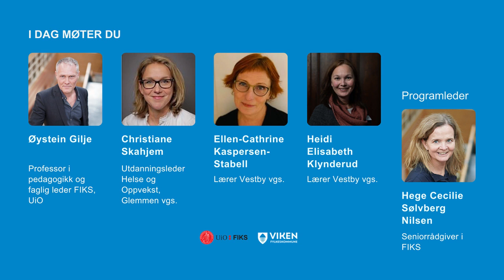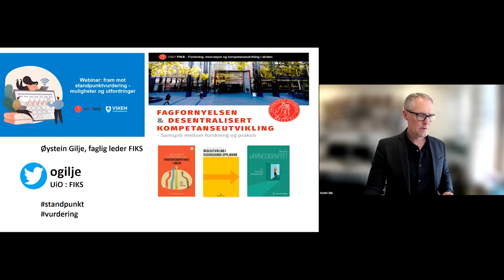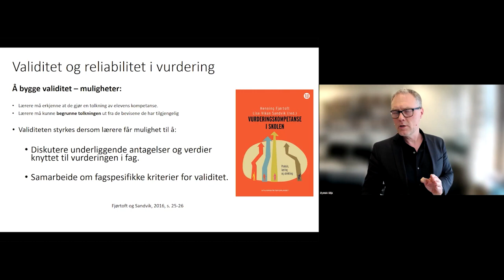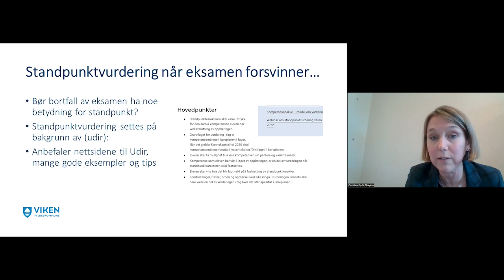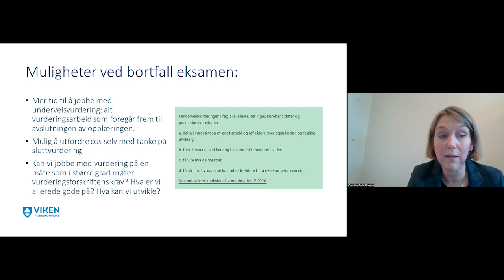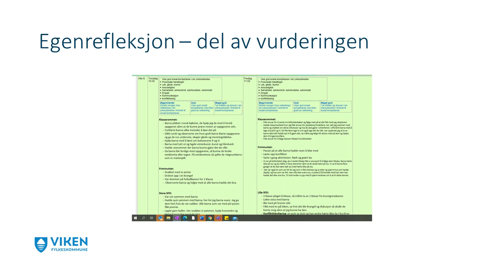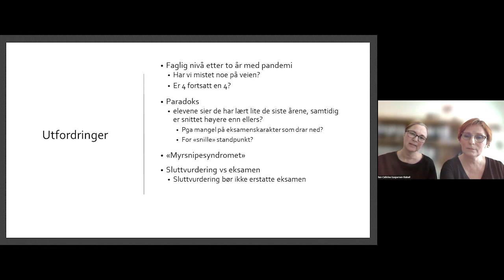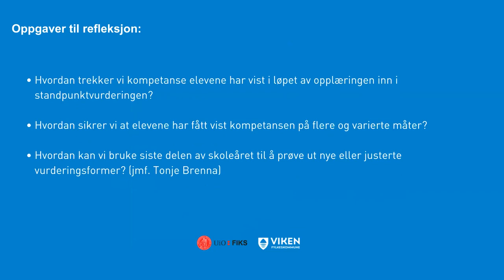Webinar: fram mot standpunktvurdering - muligheter og utfordringer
31. mars 2022 inviterte Viken fylkeskommune og FIKS til webinar om standpunktvurdering.

Standpunktkarakter skal være uttrykk for den samlede kompetansen eleven har i faget ved avslutningen av opplæringen. Nye læreplaner, avlyste eksamener og to år med pandemi gjør denne jobben ekstra krevende for lærere i år. For å diskutere hvilke muligheter og utfordringer vi ser frem mot standpunktvurdering, har vi med oss representanter fra praksis og forskningsfeltet.

Webinaret er en del av arbeidet i DEKOMP-ordningen der FIKS og Viken fylkeskommune samarbeider om ulike skoleutviklingstiltak.

Bidragsytere

00:00 Bengt Jacobsen, seksjonsleder for kompetanse- og skoleutvikling Viken fylkeskommune ønsker velkommen

02:48 Hege Cecilie Sølvberg Nilsen, seniorrådgiver FIKS tematisk innledning

05:28 Øystein Gilje, professor i pedagogikk og faglig leder FIKS, UiO,  om standpunkt og vurdering

13:59 Christiane Skahjem, utdanningsleder Helse og Oppvekst, Glemmen vgs.

25:24 Ellen-Cathrine Kaspersen-Stabell og Heidi Elisabeth Klynderud, lærer Vestby vgs.

Hege Cecilie Sølvberg Nilsen, seniorrrådgiver i FIKS fungerer som programleder